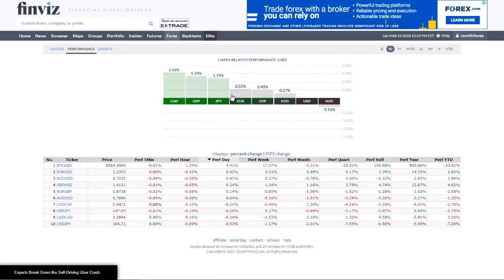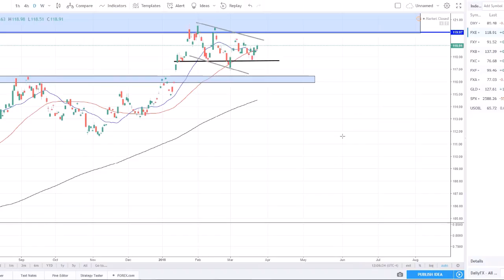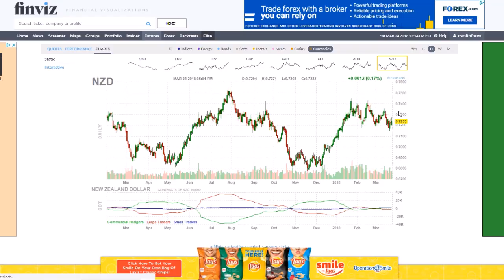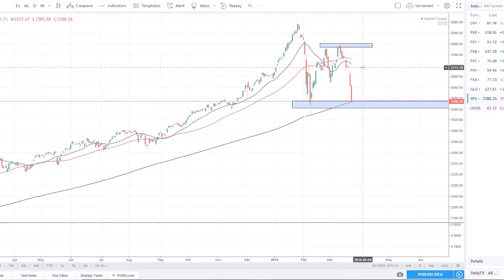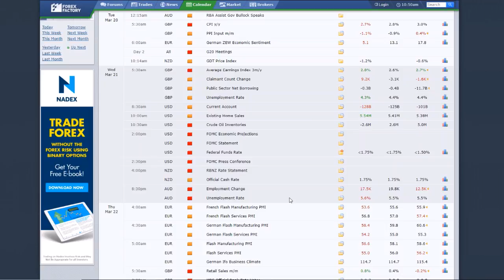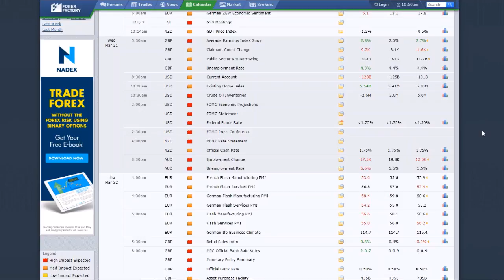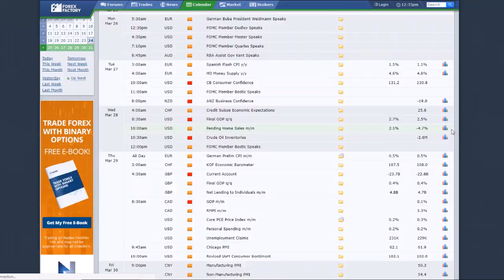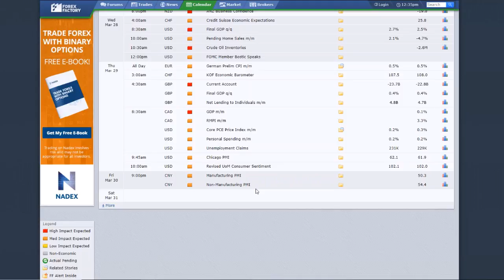Corey Smith- Core FX Pre- Week Analysis- 3/24/18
Core FX Pre-Week Analysis for March 24th week presented by Corey Smith covering last weeks news results, as well as strong and weak performing currencies. Also, next week's news events and setups.